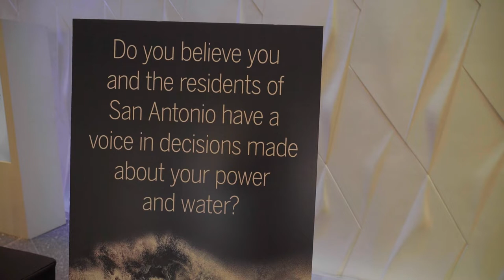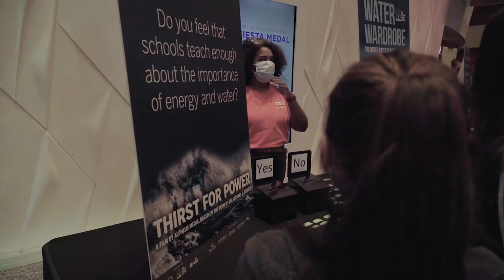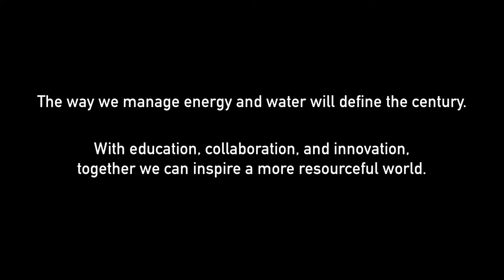Smart Energy Education: Thirst for Power Screening Event 2022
In celebration of World Water Day 2022 the Tobin Center for the Performing Arts, CPS Energy, Itron, Inc., and the San Antonio Water Service hosted a free screening of the water and energy documentary "Thirst for Power" with special guests Mayor Ron Nirenberg, President and CEO of SAWS Robert Puente, and author and energy expert Dr. Michael E. Webber.